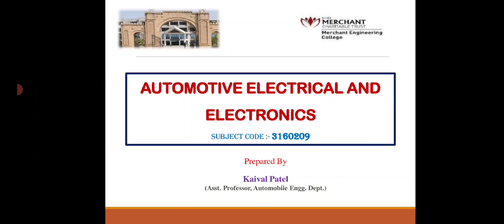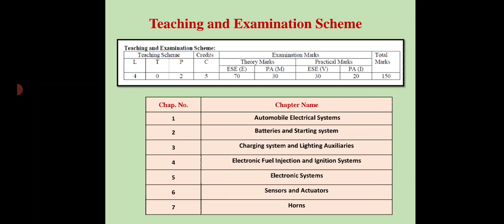AEE basic introduction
Automotive Electrical and Electronics